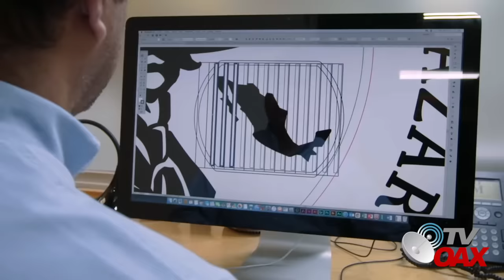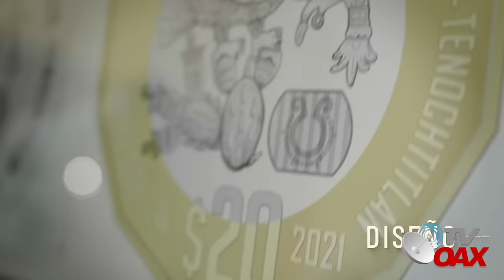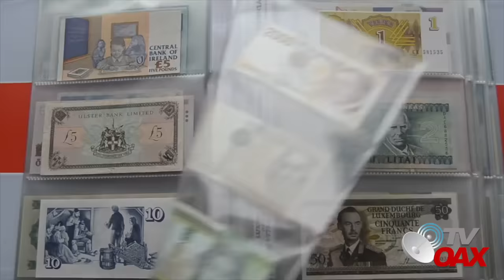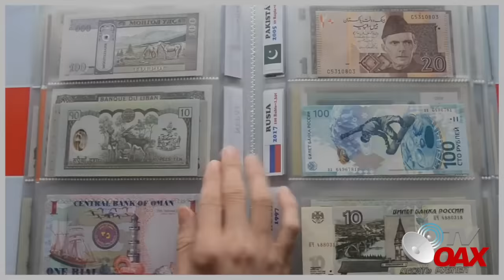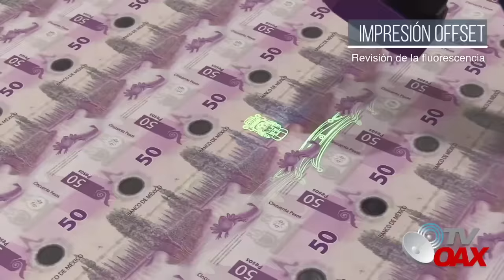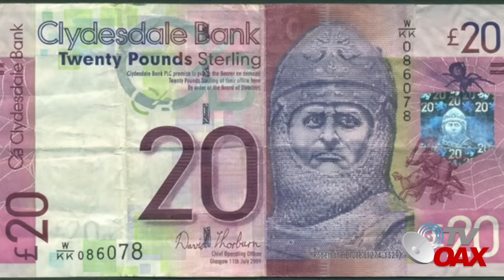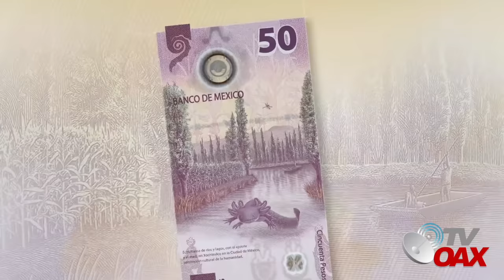Nuevo Poderoso Billete gana Premio Mundial, circula en Mexico y es unico. coleccionistas lo acaparan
Nuevo billete de Mexico, gana premio internacional como el mejor y unico, vale miles de pesos en internet ya empiezan a venderlo, coleccionistas quieren acapararlo.